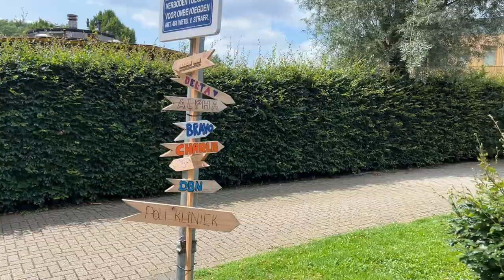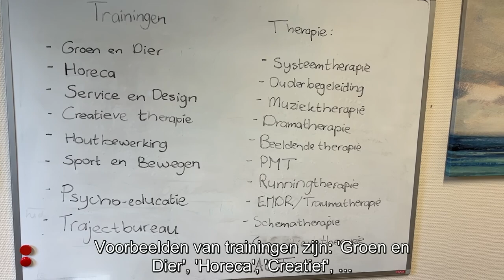Kennismaking met het Behandelcentrum Jongeren van Youz - Leo Kannerhuis in Nijmegen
Maak kennis met ons Behandelcentrum Jongeren in Nijmegen: een plek voor jongeren met autisme én andere psychiatrische en gedragsproblemen!

Bij het Leo Kannerhuis Behandelcentrum Jongeren behandelen we jongeren die vastlopen in hun ontwikkeling en te kampen hebben met uitdagingen op school, thuis of in hun sociale omgeving. Voor deze jongeren, waarbij eerdere behandelingen niet hebben geholpen, bieden wij een speciale plek om te werken aan hun problemen.

- Voor jongeren tussen 12 en 24 jaar.
- Tijdelijke opname met een duur van maximaal 9 maanden. Onze behandeling is volledig op maat gemaakt, waarbij we rekening houden met de individuele behoeften van elke jongere.
- Een gevarieerd en op maat gemaakt dagprogramma, met o.a. trainingen en therapieën op het gebied van groen en dier, horeca, creatief, sport en beweging en houtbewerking.
- We hebben een schakelklas met als doel om school weer op te pakken. Ook hebben we een samenwerking met de middelbare school Aloysius.

Wil je meer weten over ons behandelcentrum en wat we kunnen bieden? Neem gerust contact met ons op. Meer informatie?